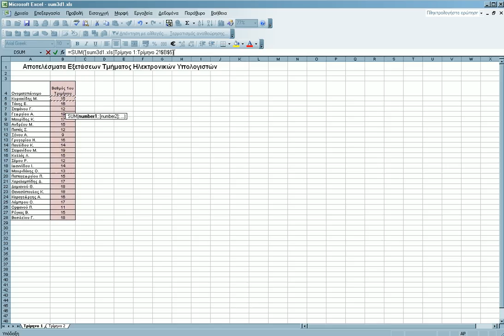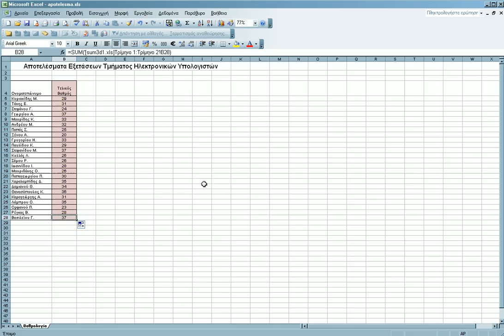Microsoft Excel Expert Tips - Άθροισμα μεταξύ βιβλίων εργασίας 3D SUM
Άθροισμα μεταξύ βιβλίων εργασίας 3D SUM
Microsoft Office Home & Student 2019 | One-time purchase, 1 device | PC/Mac Download

Office 365 All-in-One For Dummies